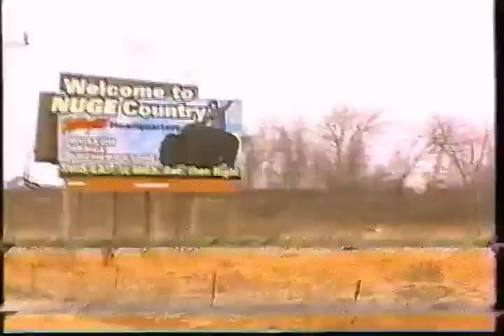Conan Travels - Ted Nugent's Ranch 4/1/99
Late Night with Conan O'Brien visits Ted Nugent's Ranch